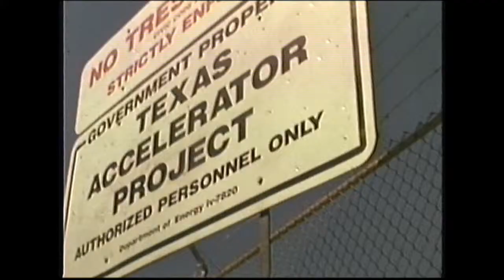Retroactive (Home Movie Trailer)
The movie Retroactive (released on home video in 1997) stars James Belushi, Frank Whaley and Kylie Travis in a feature film about a psychiatrist that, through a invention discovered by a scientist, makes multiple trips through time to save a woman that was murdered by her brutal husband. However, every trip she takes back and tries to make things better things tend to become worse, with every time travel attempt.

NOTE: The trailer is also noted for getting the lead actress name wrong as the announcer calls her Kylie Davis, not Travis despite her name, Travis being on the poster art and every other project she's ever participated in.